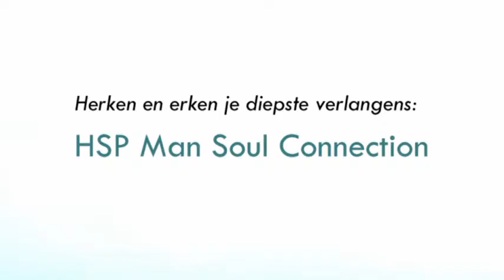HSP Man Soul Connection